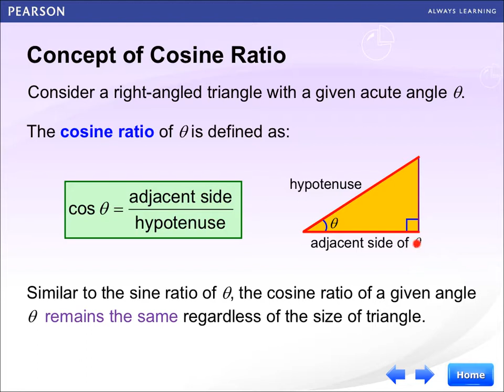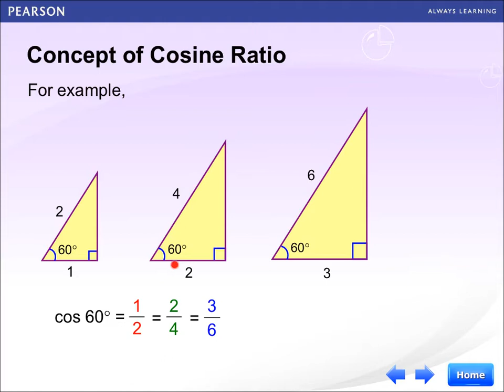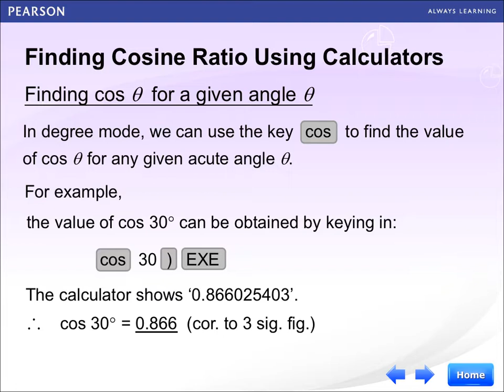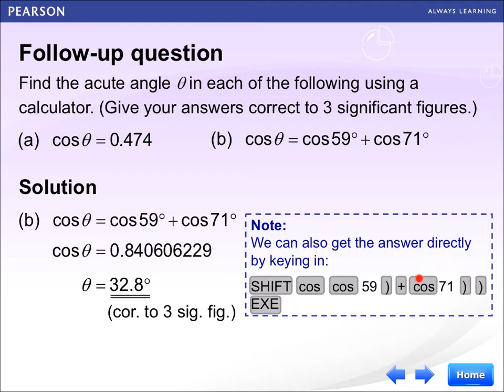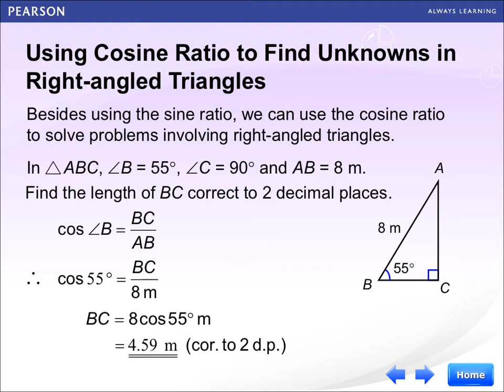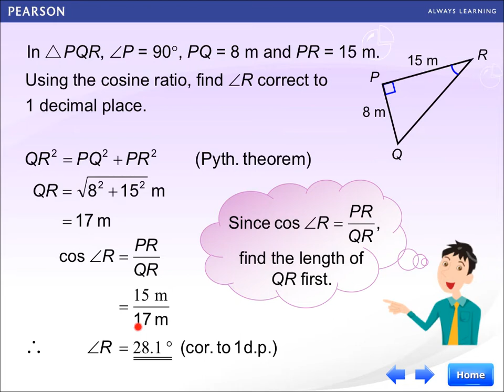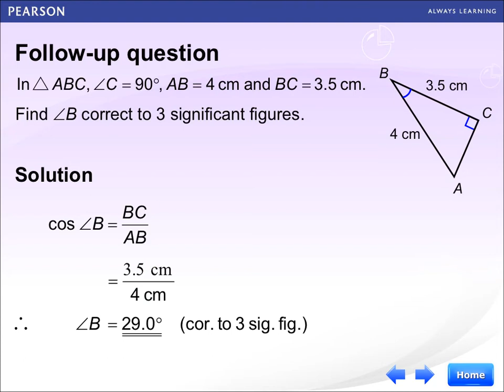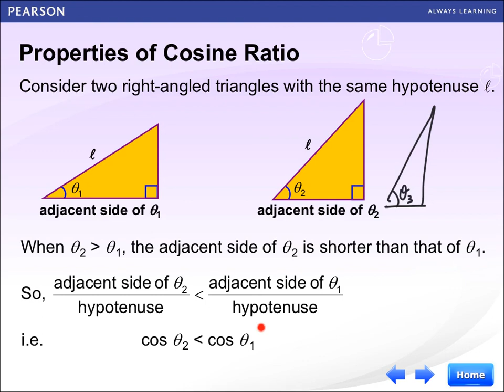Video 61 Cosine Ratio